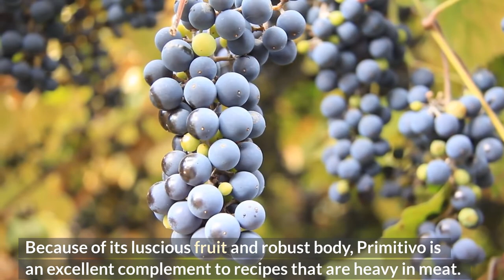Everything You Need to Know About Primitivo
When you become sick of drinking the same old pinot noirs or cabernet sauvignons, switch things up by drinking a fruity primitivo from the heel of Italy. Primitivo is the Italian term for zinfandel. In the past, it was
used as an obscure blending grape in cheap wines. These days, however, it is being produced into varietal wines that are unique, of great quality, and created only from the Primitivo grape.

What Is Primitivo?
Primitivo is a kind of red wine grape that is also known as zinfandel. Zinfandel is another name for primitivo. It is the third most often planted grape variety in the region of Puglia, which is located in
southern Italy. Primitivo grapes produce wines that are robust, fruity, and earthy. These wines have a high alcohol content, chewy tannins, and a finish that is somewhat sweet.

What Is the History of Primitivo?
Primitivo was primarily used as a blending grape in Italy throughout the nineteenth and get rid of their primitivo bush vines, which were cumbersome to harvest and failed to provide a significant amount of
revenue. In the late 1990s, DNA testing conducted at UC Davis in California demonstrated that the the number of
plantings of primitivo grapes has grown by around half.

Region.

The indigenous Croatian grape variety known as Primitivo clone Crljenak Katelanski is both the most well-known and highly regarded. These grapes were carried into the Mediterranean region from the western Caucasus by way of viticulture, which dates back thousands of years.

What Are the Characteristics of Primitivo?
Primitivo wines are distinguished by the following primary qualities:
dominated by the flavors of fruit, with hints of cherry, strawberry, blackberry, and raisin,Authentically earthy and rural, Heavy in alcohol content, Sometimes sweet.